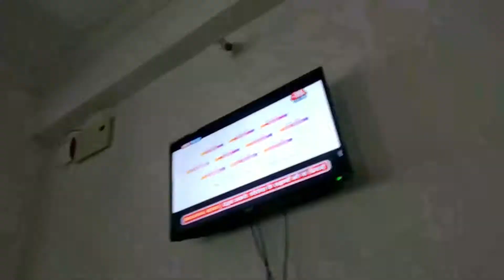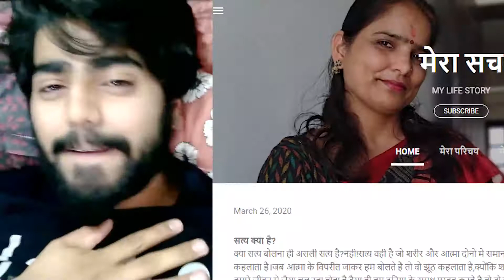ALMOST DESTROYED MY PHONE IN LOCK DOWN JUST TO MAKE A VIDEO 😱 | Quarantine vlog MAY 2020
Hey in this video i am showing my quarantine life during lockdown and checkout what stupid thing i did which almost made my phone to die, WATCH FULL VIDEO TO KNOW AND ENTERTAIN YOURSELF BY WATCHING DO LIKE , SHARE AND SUBSCRIBE :-)